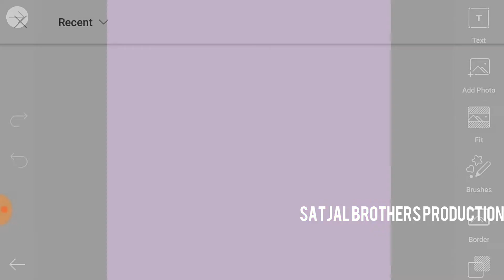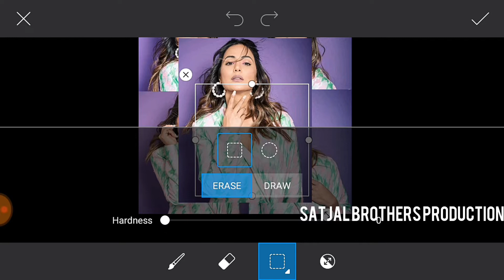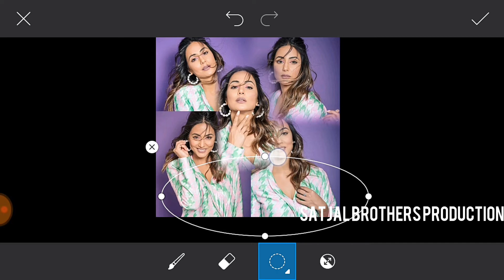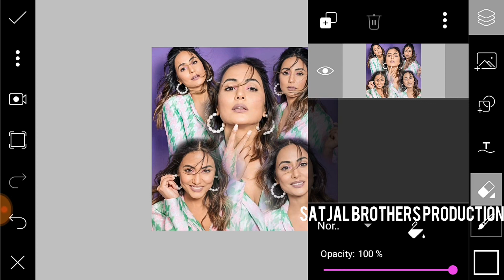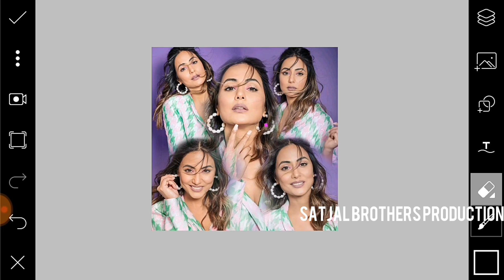CombinedEditing In Easiest Steps | Satjal Brothers Production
Today's Topic:- Combined Editing In Steps,